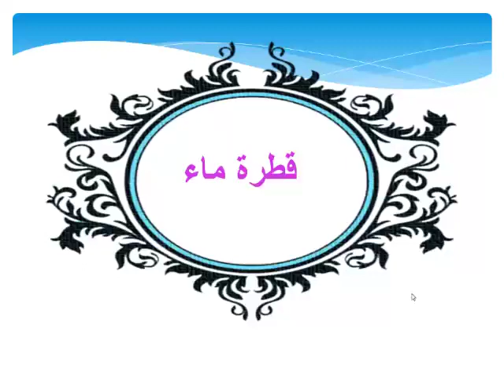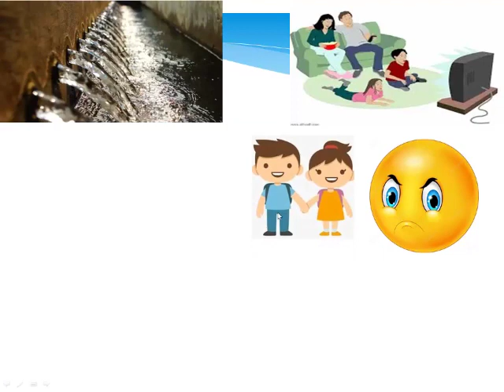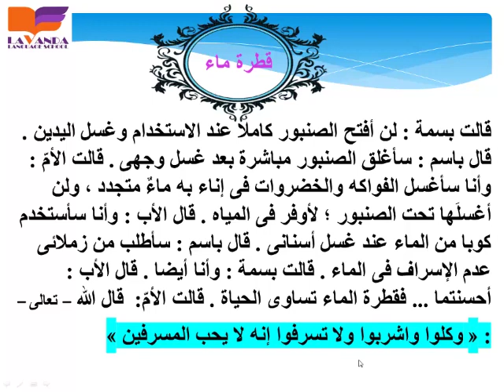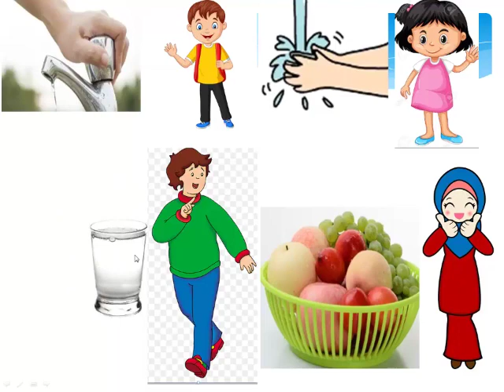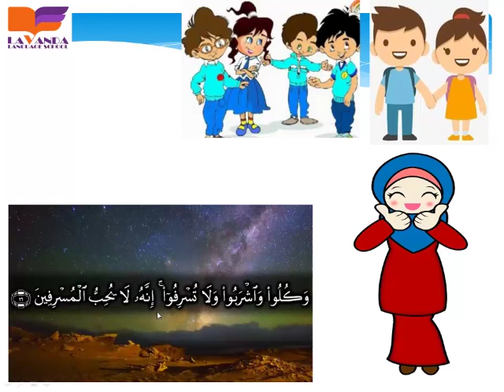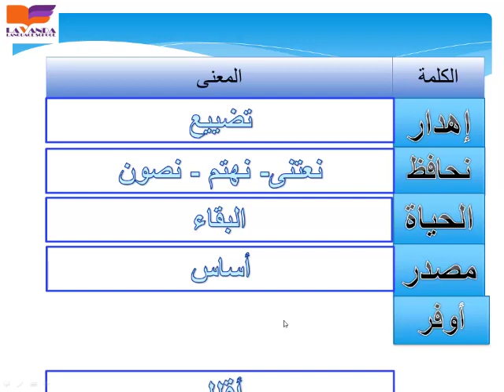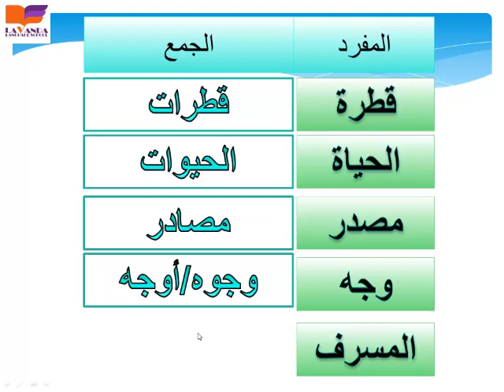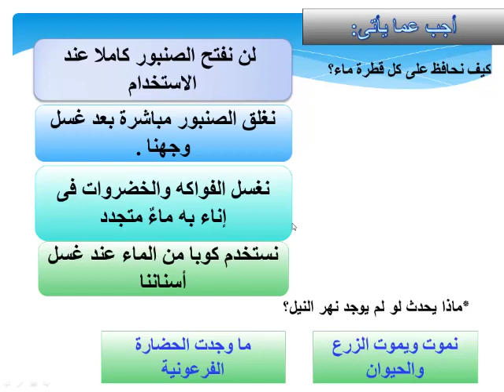مراجعة درس قطرة ماء لغة عربية الصف الثالث الابتدائي